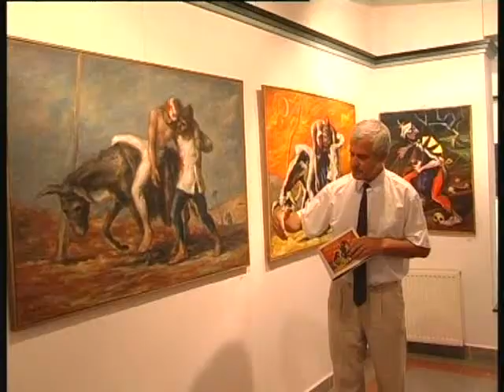2010. szept. 01 - Programajánló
Változatos programokat kínál szeptemberre a Nagyatádi Művelődési Központ. Az érdeklődők számtalanféle kulturális program közül válogathatnak.